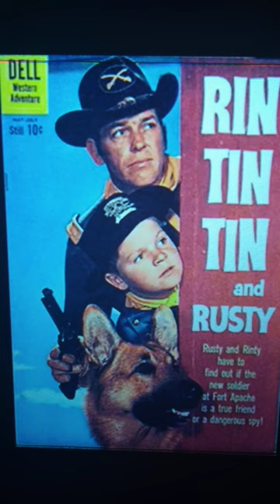RIN TIN TIN AND RUSTY classic comic book cover art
a very rare comic book seldom seen